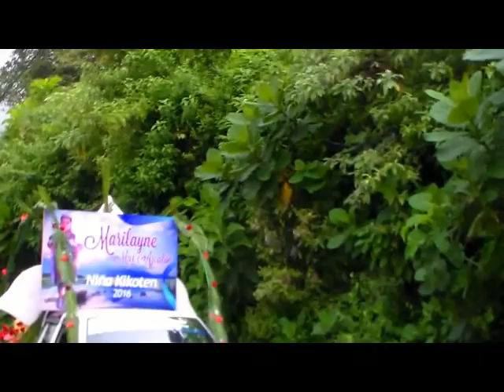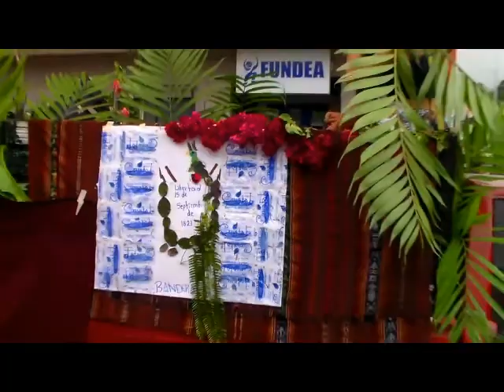Desfile de Carrozas 2016 S.A.S.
Resumen del recorrido del desfile de carrozas 2016 en San Andrés Semetabaj.